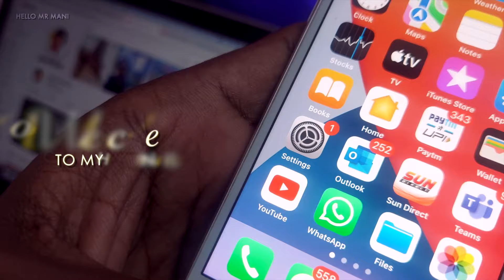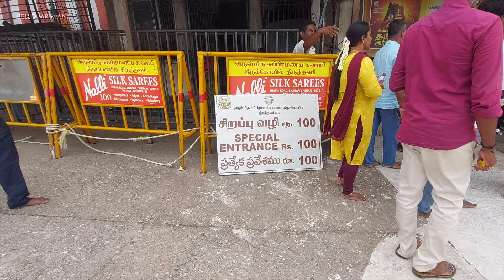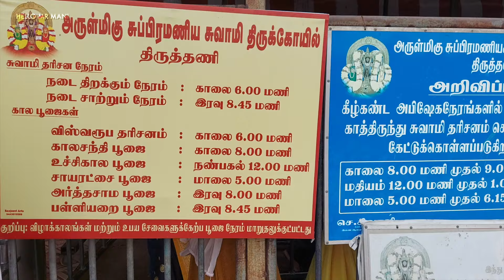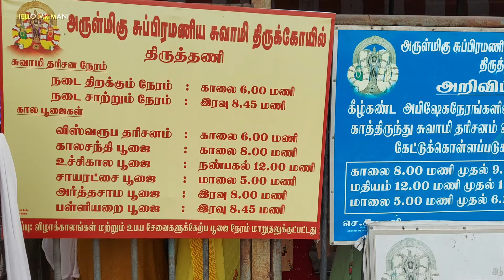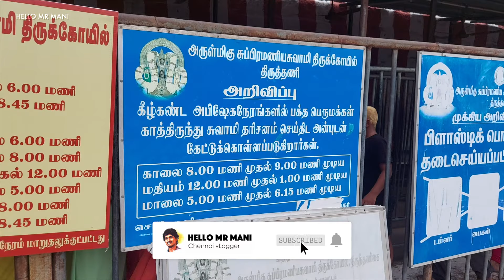Thiruthani Murugan Temple | Important Details: முருகனின் 5ஆம் படை வீடு, திருத்தணி | படிக்கட்டு பாதை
ஓம் சரவணபவ! கந்தனுக்கு அரோகரா!
I was went to Thiruthani Murugan temple by using steps with my family and this is for my birthday special vlog. Watch and Enjoy!

Temple Timings:
Morning 6.00AM to 8.45PM

Abishegam Waiting Times:
8:00AM to 9.00AM
12.00AM to 1:00PM
5.00PM to 6:15PM

Copyright @Hello Mr Mani and 2023, Any reproduction or illegal distribution of the content in any form will result in immediate action against the person concerned.